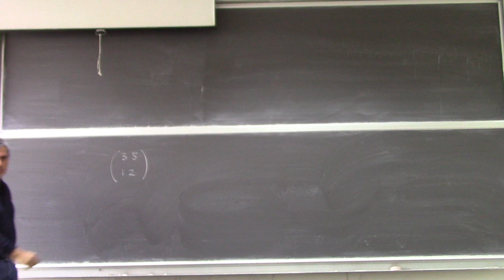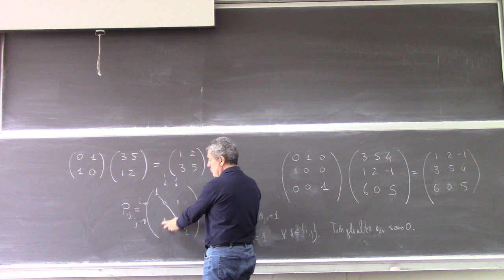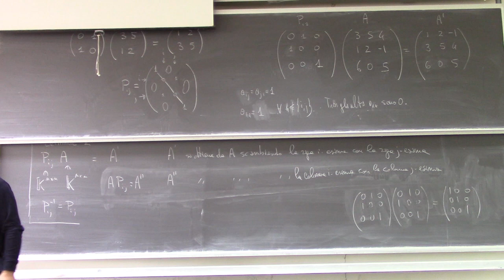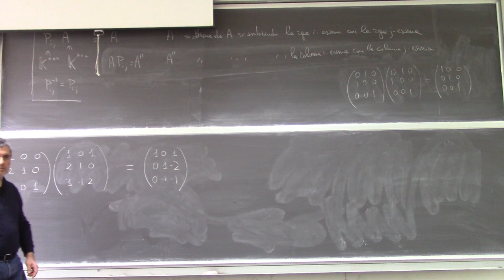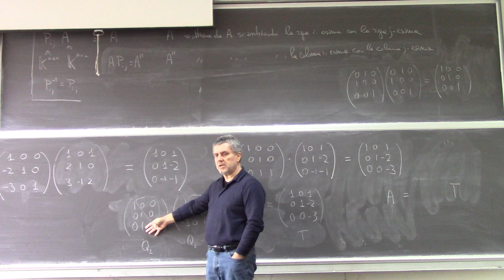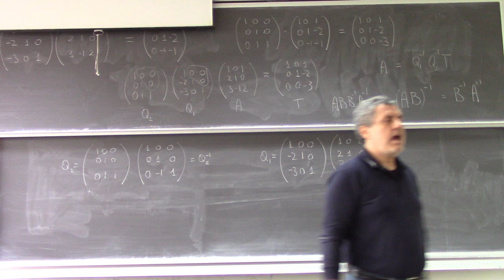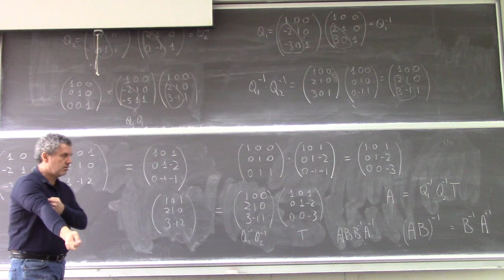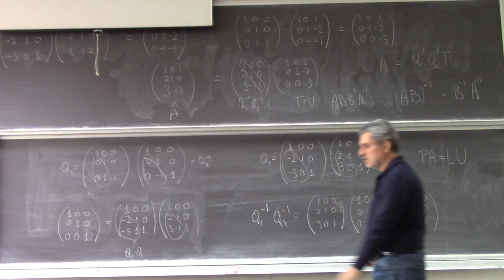Analisi Matematica II Lezione 14a